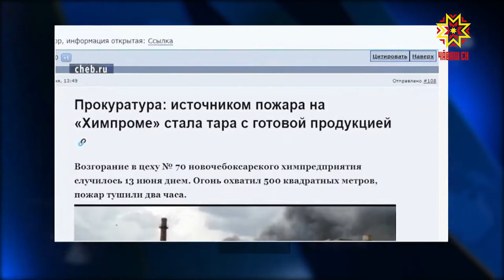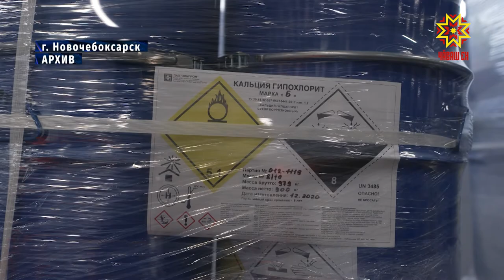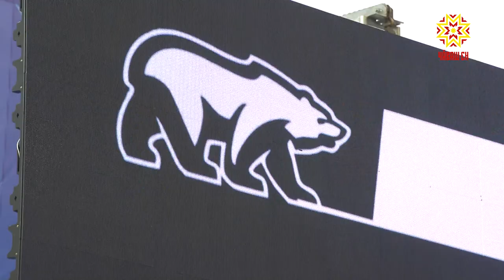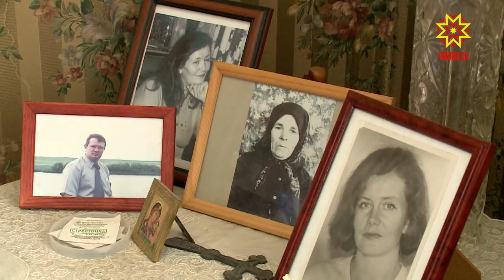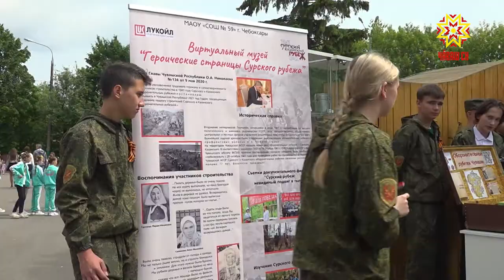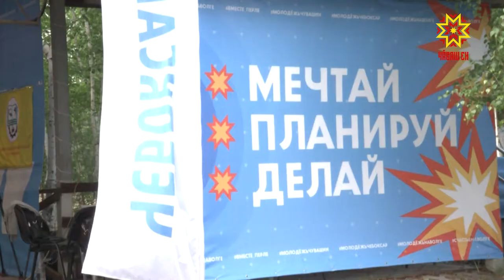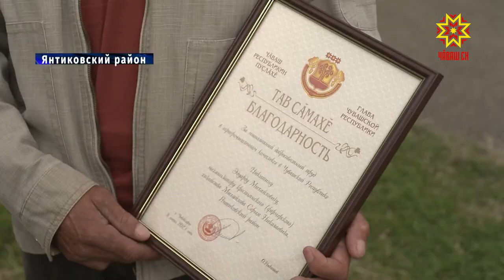Республика 15.06.2021 на чувашском языке. Вечерний выпуск